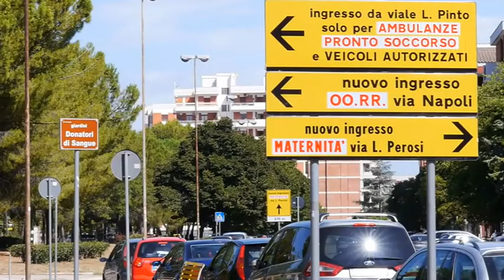Il Riuniti replica ad infermieri: "manterremo lo stesso organico anche dopo l’emergenza Covid"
"Al di là dell’emergenza pandemica che ha richiesto un potenziamento del personale Oss, il numero di operatori socio sanitari che il 'Riuniti' ha reclutato in totale per l’area medica (parliamo per esempio del reparto di Emergenza – Urgenza, Medicina Specialistica, Onco-ematologia...) è di 462 di cui 215 di ruolo e 247 assunti a tempo determinato in sovrannumero, cioè in misura superiore per affrontare in maniera tempestiva le possibili criticità dell’ordinaria routine ospedaliera e a cui sarà rinnovato il contratto alla naturale scadenza o deciderne ex novo".

Non si è fatta attendere la risposta della direzione generale del Policlinico che fa delle precisazioni agli infermieri del Collettivo Infermieri Autonomo in servizio al Policlinico Riuniti:

"Per quanto riguarda l’area chirurgica invece il numero di Oss a disposizione del Policlinico è in totale 169 di cui assunti a tempo indeterrminato di cui 123 e 46 a tempo determinato. Per entrambe le aree è da considerare che la maggior parte degli assunti sia stata assegnata prevalentemente - a suo tempo - nei reparti a vocazione Covid (Rianimazione, Pronto Soccorso, Malattie Infettive...) e che ora, con il crollo dei contagi, ci sia una riorganizzazione dello stesso personale in reparti ‘ordinari’ con turni e ferie garantite. Così stando le cose il totale generale degli Oss sale a 631".